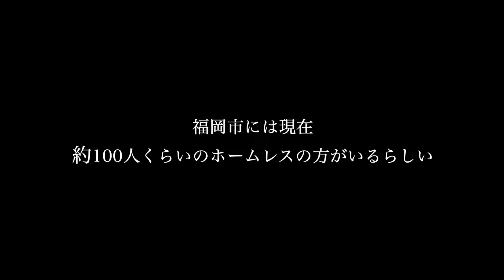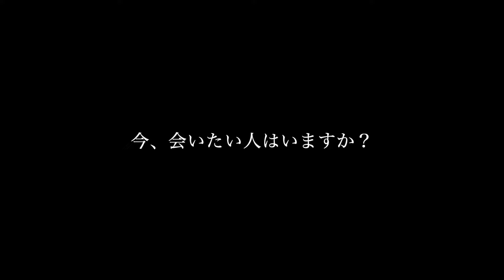年末 福岡に帰省した際、博多ホームレスのイナモトさんとヤヒロさんに今会いたい人を伺いました【博多ホームレス イナモトさんとヤヒロさん】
今回は博多でホームレスをしているイナモトさんとヤヒロさんにお話を伺いました。

昨年末、2年ぶりに地元福岡に帰省し その際にお2人にお声がけさせて頂きインタビューに答えて頂いたのですが実はお2人はお互いの名前も知らない関係でした。

果たしてお2人の関係とは？

さらに福岡でホームレスをする上で絶対に欠かせない物についても教えて頂きました。

歌唱・作詞・作曲：オゼキマイ
編曲：長田有代
演奏：清野雄翔
mix and mastering：樋口聖典（いいかねPalette）